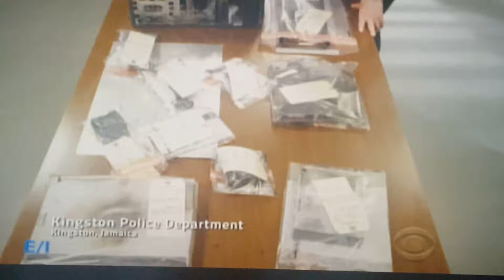The Inspectors Detective Dan Mihalko episode 3.13